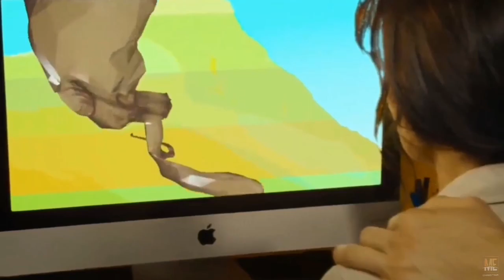Sanctum (2011) | Movie Explained in English